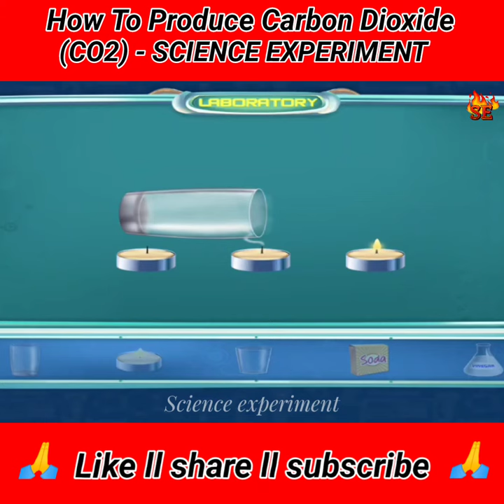How To Produce Carbon Dioxide (CO2) - SCIENCE EXPERIMENT ll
How To Produce Carbon Dioxide (CO2) - SCIENCE EXPERIMENT